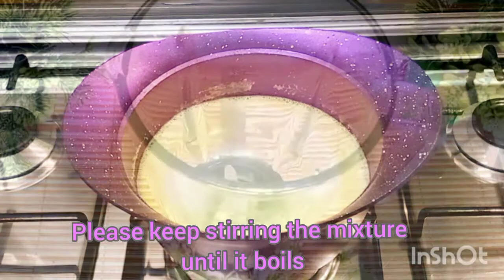Very delicious cold cake without eggs without oven only 4 ingredients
Summer Cold Cake Cold Cake at home Easy and delicious refreshing all the time. A cold cake with the addition of delicious biscuits and the addition of cream caramel

Ingredients
Batter 1
300 grams of biscuit
150g butter
Batter 2
750 ml milk 3 cups
 100 g biscuits
120g cream caramel
Mixture 3
 500 ml milk 2 cups
 2 sachet cream caramel
50 g of chocolate
Chocolate icing